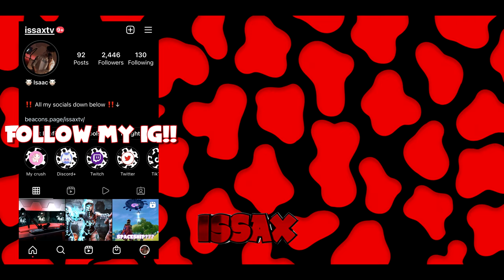Fortnite Clips SO SUS MY GIRLFRIEND GAVE ME GAWK GAWK 3000😳🤤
THIRSTY E-GIRL SUS MOMENTS **TRY NOT TO LAUGHH 😂😭**

Use Code "issax" In The Fortnite Item Shop To Support Me!!💰❤# ad

if you feeling down, scroll back up and watch the video again
-Issax

 fortnite PS5 controller sensitivity pc, fortnite PS5 controller sensitivity settings, fortnite PS5 controller sensitivity , fortnite PS5 controller sensitivity guide, fortnite controller sensitivity season 4, fortnite controller sensitivity x and y,  building sensitivity, fortnite best controller sensitivity xbox series x, best  aiming sensitivity fortnite ps5 controller, fortnite ps5 controller, best edit sensitivity, dropz ps5, 120fps dropz, dropz ps5 settings, fortnite PlayStation 5, ps5 controller sensitivity, ps5 controller sensitivity fortnite deutsch, fortnite controller sensitivity explained, fortnite, ps5 controller edit mode sensitivity, fortnite elite ps5 controller sensitivity, xbox series x controller, sensitivity fortnite, ps5 controller sensitivity for fortnite, find perfect sensitivity, fortnite ps5 controller, good fortnite controller sensitivity, fortnite controller low sensitivity, fortnite playstation 5 controller sensitivity, controller targeting sensitivity fortnite meaning, controller sensitivity fortnite xbox series x, fortnite controller settings ps5 sensitivity, wireless ps5 controller sensitivity, fortnite ps5, controller sensitivity fortnite ps5 2020, fortnite wireless controller targeting sensitivity ps5, switch pro controller fortnite sensitivity, perfect ps5 controller sensitivity fortnite, best ps5 fortnite controller sensitivity settings, controller scope sensitivity fortnite, what controller sensitivity fortnite streamers use, controller targeting sensitivity fortnite, the best ps5 controller sensitivity fortnite, fortnite update controller sensitivity, wireless ps5 controller sensitivity fortnite, what controller sensitivity fortnite, fortnite controller sensitivity xbox series x, best fortnite controller sensitivity xbox, ps5 controller, sensitivity fortnite season 4, my ps5 fortnite settings, ps5 fortnite, playstation 5 fortnite gameplay ,best ps5 player, ps5 fortnite gameplay,fortnite pro player,fortnite funny moments,fortnite ps5 live,fortnite update,fortnite new,fortnite funny,best console fortnite player,best fortnite players,top 10 fortnite players,fortnite best plays,underrated players,fortnite underrated player, season 10,In this video, I talk about about the best new settings for Fortnite Chapter 2 Season 7. As I'm sure you all know, the FPS and overall look of the game has been really weird this season. The map is insanely purple, and due to bad FPS and frame drops everything feels delayed. Don't worry if you're experiencing these issues because everyone else is too. Luckily, I was able to gather the best brightness settings, video graphic quality options, and FPS Boost tricks and tips to help optimize your game in Season 7. These will include Nvidia graphic quality setting changes you can make to your brightness, contrast, and digital vibrancy, tips on which color blind modes to choose from the available colorblind options (deteuranope, protanope, and tritanope) and other tips and tricks for more frames on both console and PC. On top of that, I talked about the secret changes Epic made to the graphic quality options in Season 7 as well as what rendering mode is the best between performance mode (high and low meshes), DirectX 11 (DX11) and DirectX 12 (DX12). I tried to include as many tricks to boost your FPS as I could for both console (PS4 and Xbox One) and PC, mobile and switch, but I obviously could not fit everything into one video (some systems don't have them either like performance mode on PC). Definitely check out some of my other ultimate settings guides and FPS Boost tutorials in order to get more FPS and reduce input lag (make your game run smoother). So, if you're looking for the best settings in Fortnite Chapter 2 Season 7 to boost your FPS, fix your games colors, and decided what to use with performance mode, then this video is definitely for you. On top of that, this video will show you tricks to boost your FPS, make your game look brighter